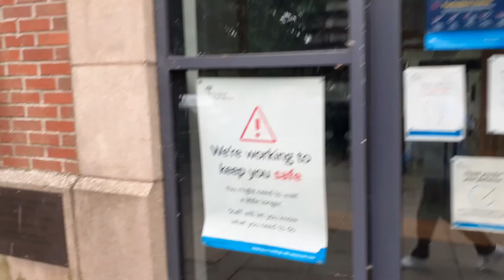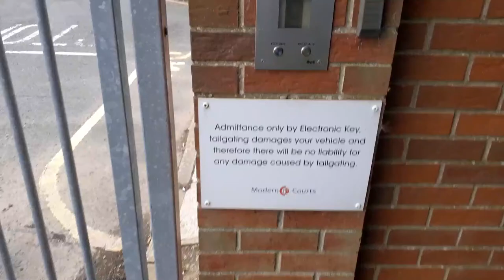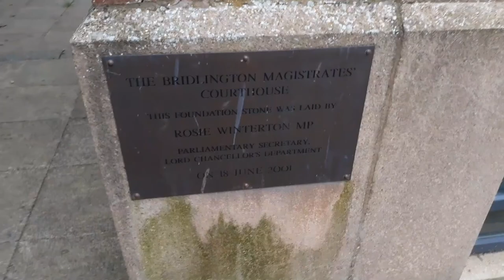Bridlington Magistrates' Court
52 Station Ave, Bridlington YO16 4LZ

E - mail